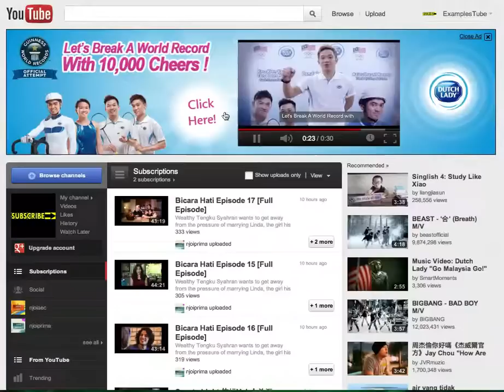Dutch Lady Masthead - 10,000 Cheer Campaign - Malaysia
The creative executions of this piece shows some carefully thought execution.  From the drop of milk to draw attention in the beginning, to the pulsing call to action to click through.